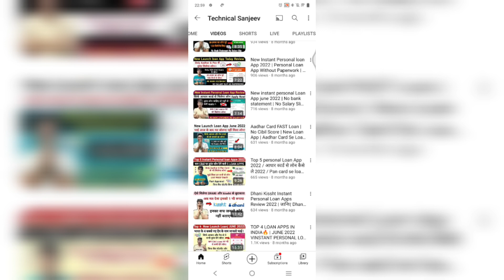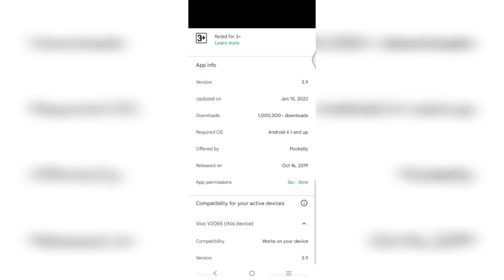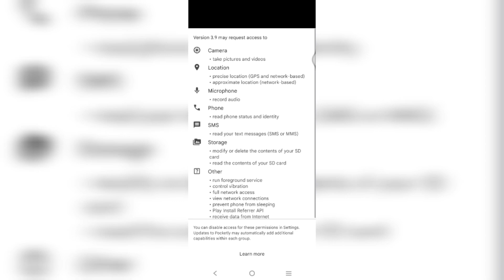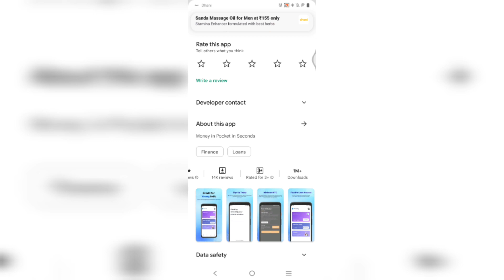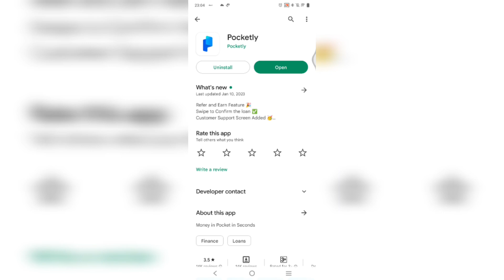NEW LOAN APP JANUARY 2023| WITHOUT INCOME PROOF | NEW LOAN APP IN 2023 | NO PAPERWORK🔥| ONLY AADHAR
New Loan App for for Low Cibil score 🔥 | No Salary Slip| No Bank Statement | No Paperwork |EMI LOAN

1. 7 BEST LOAN APPS
2. NEW LOAN APPS JULY 2022
3. INSTANT LOAN APPS
4. TODAYS LOAN APPS
5. BEST LOAN APPS
6. TOP 7 LOAN APPS IN INDIA
7. TOP LOAN APPS IN INDIA
8. INSTANT LOAN APPS IN INDIA
9. BEST LOAN APPS IN INDIA
10. AADHAR CARD LOAN
11. PAN CARD LOAN
12. EMI LOAN
13. INSTANT LOAN APPROVAL
14. LOAN APPROVAL IN MINUTES
15. LOAN WITHOUT SALARY SLIP
16. LOAN WITHOUT BANK STATEMENT
17. LOAN APPS NEW LAUNCHED
18. NEW LAUNCHED LOAN APPS
19. EASY LOAN APPS
20. TODAYS LAUNCHED LOAN APPS
21. TODAY'S NEW LOAN APPS
23. LOAN APPS NEW AND EASY
24. INSTANT LOAN WITHOUT SALARY SLIP
25. LOAN APPLICATIONS FOR ANDROID
26. TATA NEU LOAN APP
27. STUDENT LOAN APPS